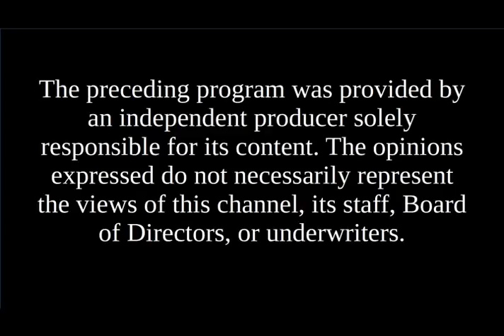Candidates' Spotlight - Delmar Burridge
Delmar Burridge, State Rep Cheshire 16